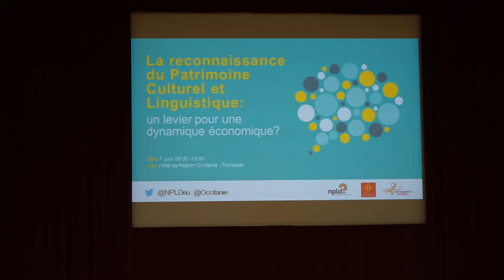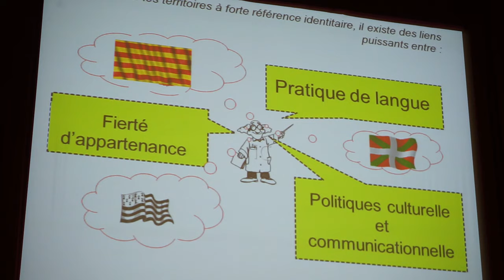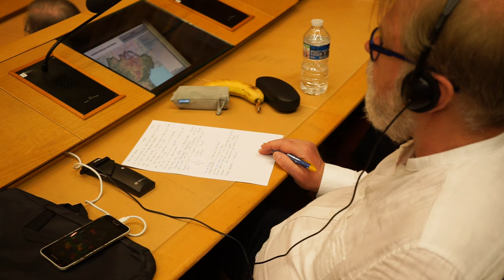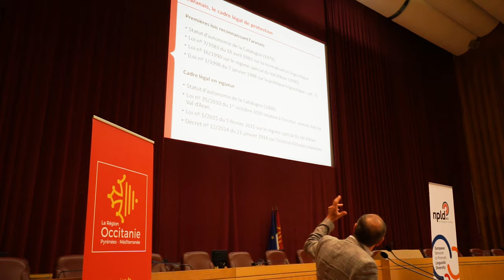"The recognition of cultural and linguistic heritage: a lever for economic dynamics"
Held in Toulouse on 7th June 2019, coinciding with NPLD's General Assembly meeting, the Conference was organised in cooperation with Convergéncia Occitana and Région Occitanie.